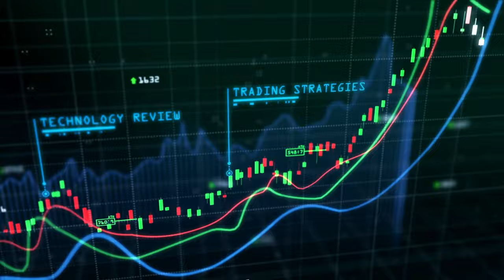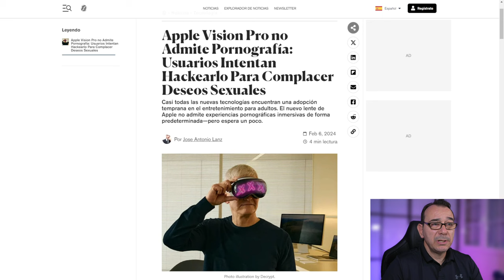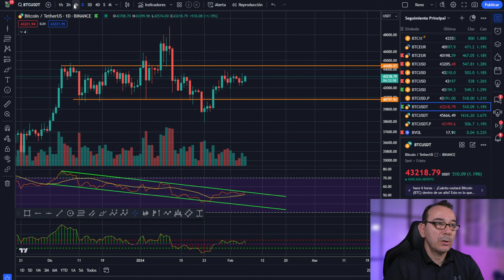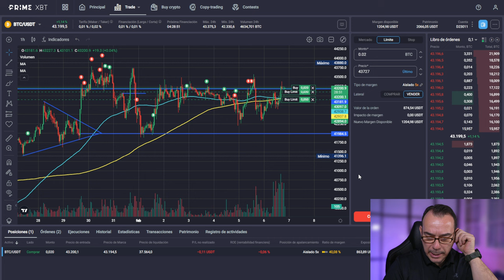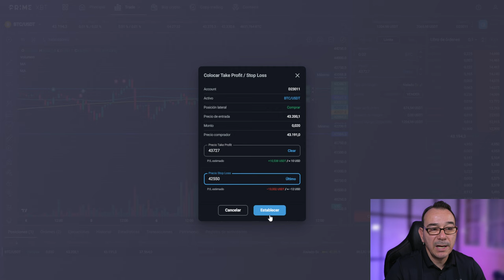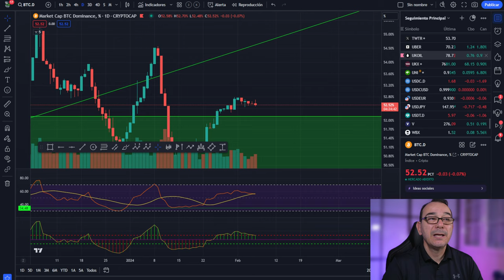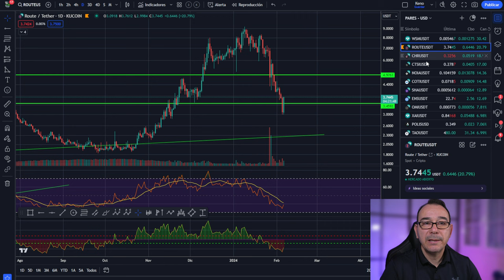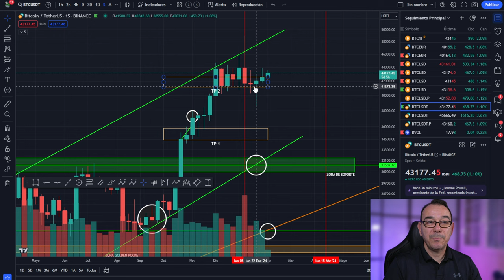💥 BITCOIN! Oportunidad o desastre 😁 Sin P0RN0 no hay PARAÍSO 😁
0:00:00 Presentación bitcoin al dia
0:01:25 BITCOIN Oportunidad o desastre monero xmr
0:03:17 Análisis de bitcoin hoy
0:09:10 Análisis del mercado de las criptomonedas altcoins